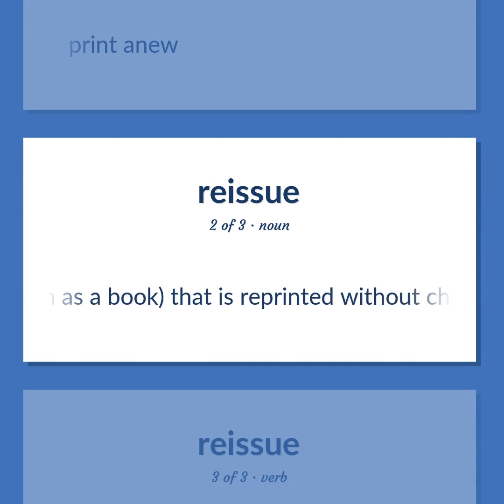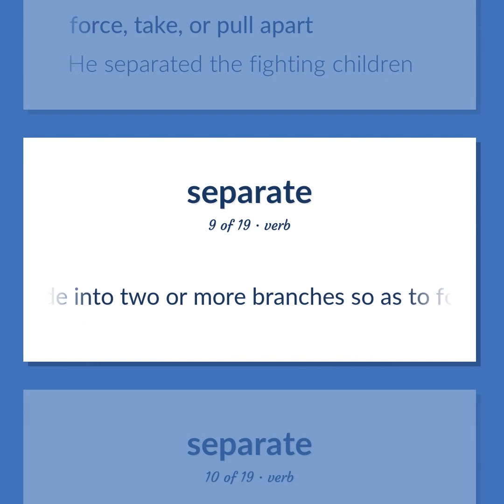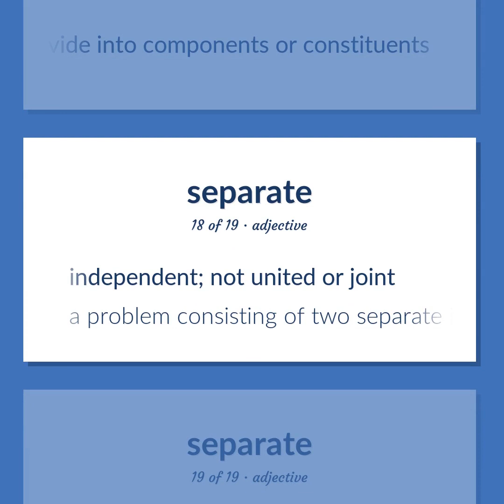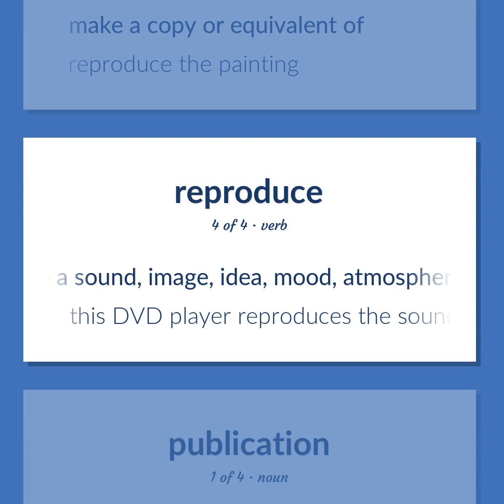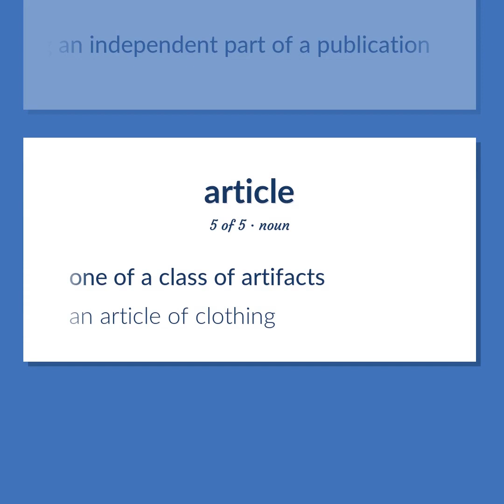Reprint - 40 English Vocabulary Flashcards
REPRINT meaning. Following our free educational materials, you learn English in a great way with ease and efficiency.